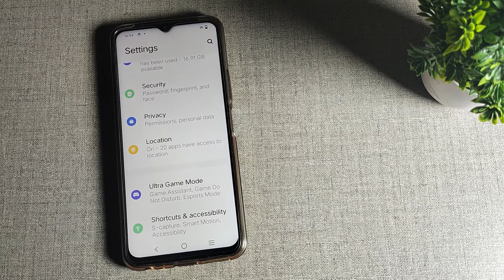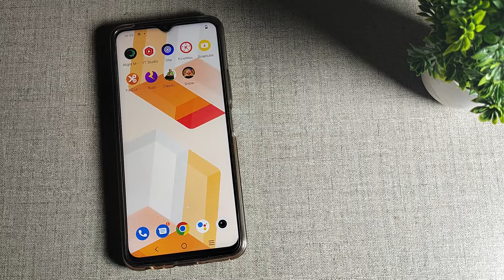Vivo Y22 , How to disable hotspot option, hotspot setting